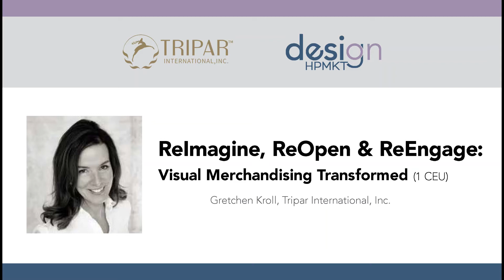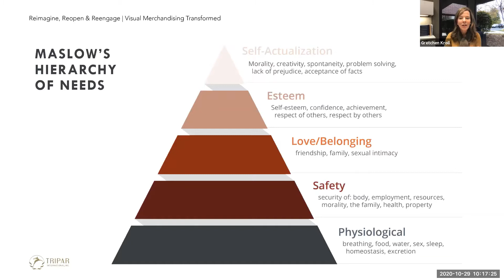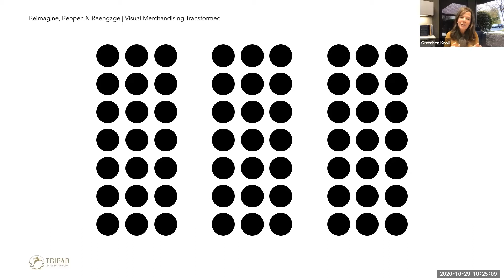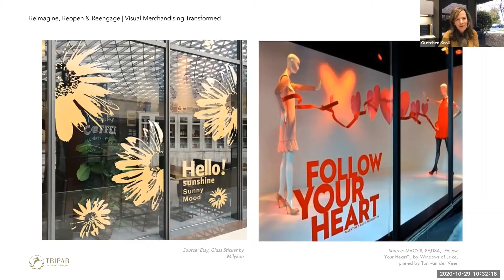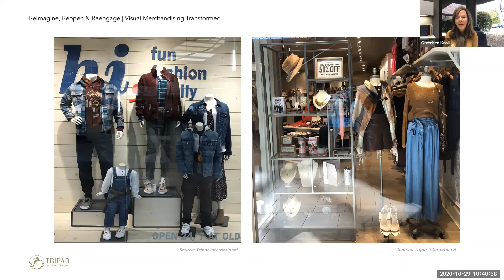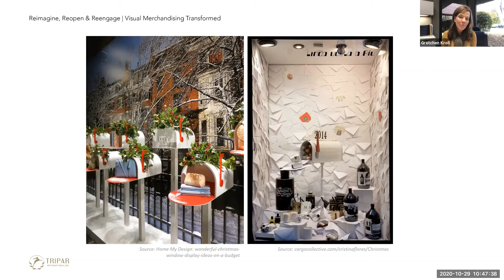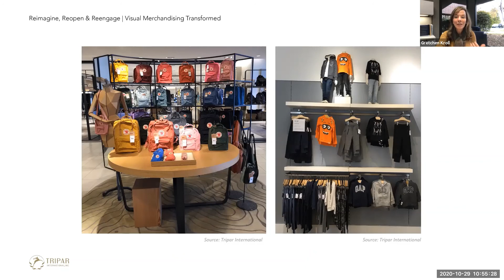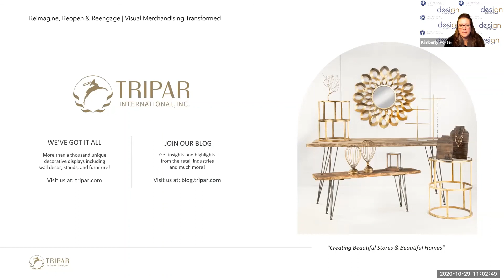ReImagine, ReOpen & ReEngage - Visual Merchandising Transformed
The recent events of 2020 are changing the way we understand our world and how we conduct business. The impact on visual design is immense and how consumers interpret the environment has forever changed. In this webinar, you will learn fundamental aspects of how we decipher visual data, from a primitive perspective and its impact on consumer behavior. COVID is an opportunity for retailers to take a step back and implement powerful visual tools that will alter the way you showcase products. Join us, we promise you will learn tactics to build a stronger store post COVID, have a check list of new design tools to implement in your store, and master consumer psyche that will enable you to visually engage customers and grow your business. As you reopen and reengage . “see” your store from a new perspective. The transformation will make you stronger than ever.  || Learn more about International Market Centers and High Point Market